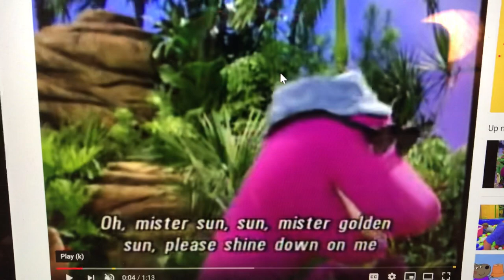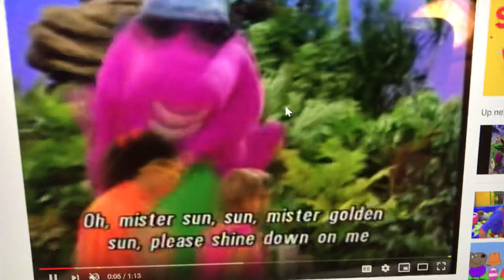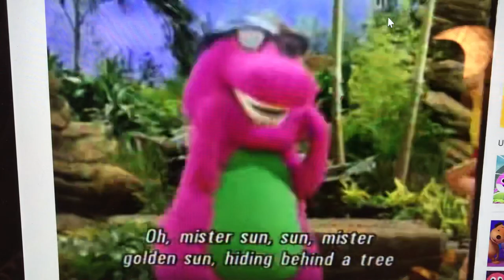Barney Hot Cold Medley: The Crossover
Barney It Hot It Cold The Crossover